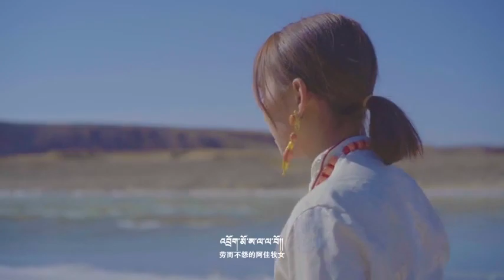༢༠༢༢ ལོའི་གཞས་གསར། འབྲོག་མོ་ཨ་ལ་ལ་མོ། གཙང་རབ་བརྟན། 2022T ibetan New Song by tsangrab ten